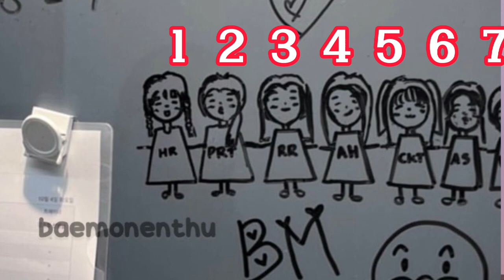Shin Haram BabyMonster Predebut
Shin haram was born on October 17, 2007, and is now 15 years old. Haram, a south Korean national.
Although she was young, it turned out haram was one of the longest trainees among the other members of the baemon (babymonsters). she entered the yg entertaiment in 2017